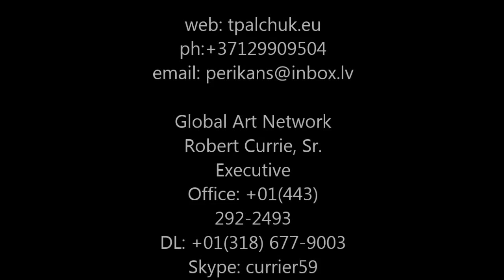Master Artist Tatyana Palchuk - paintings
Master Artist Tatyana Palchuk . Paintings from solo retrospective exhibition . Realism,Surrealism,fantastic world symphony.